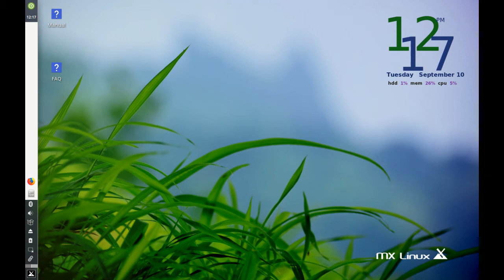First impression of MX-19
First impression of MX-19 with MX-19 BETA 2.1 release. This might be the first Debian based release featuring Xfce 4.14 release.